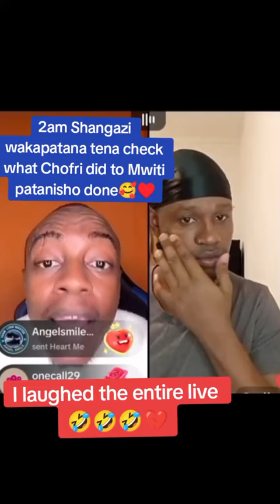ATY SHOSH WA CHIRA AKO NA BEN 10😱? MWITI AND CHOFRII (GEOFFREY) UDAKU TIME